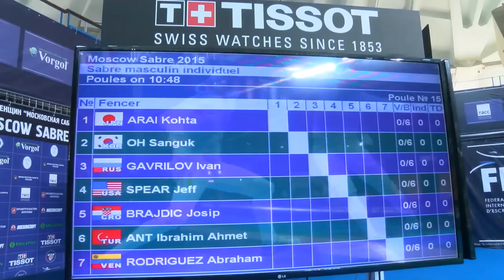Московская сабля 2015